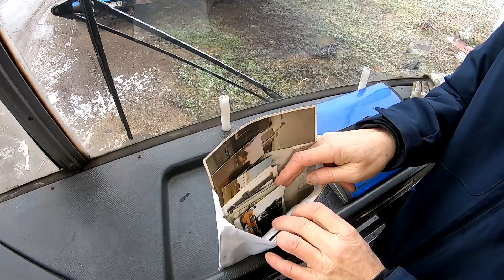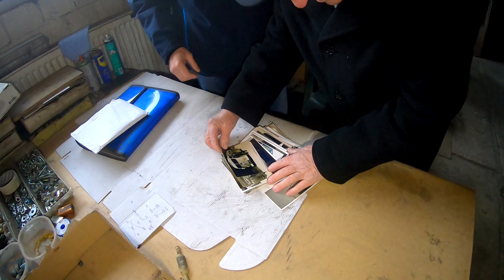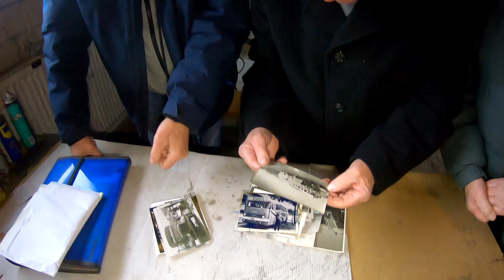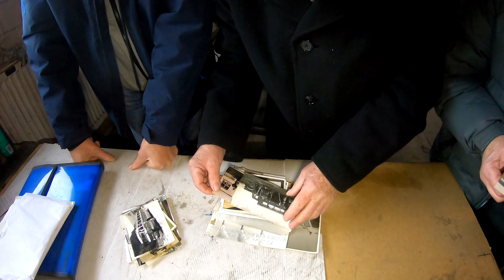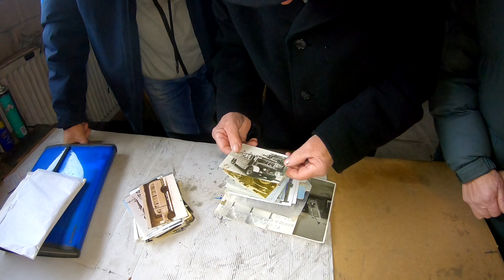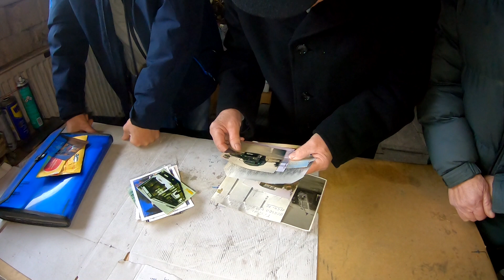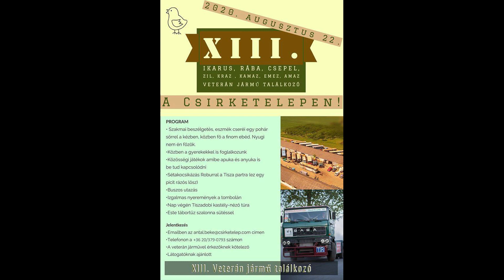Tóni meglepte a volt Volános kollégáját születésnapjára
"A Fotex Kft., Hungaroton kiadásának szöves hozzájárulásával hangzott el: Lakatos Sándor és zenekara: Látod édesanyám"